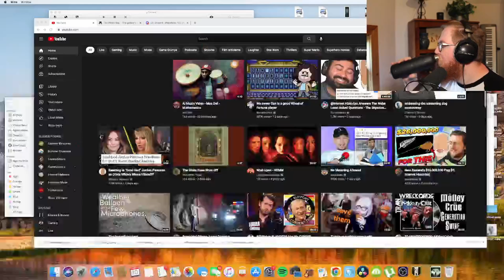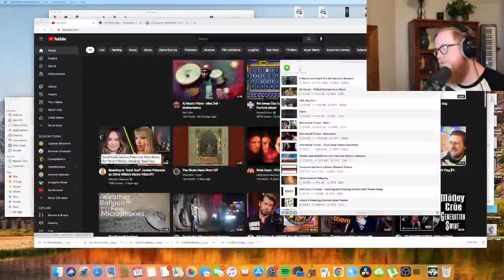Stronghold | Defending the homeland & Desperate Measures | Invasion Missions Part 1 (Full Stream)